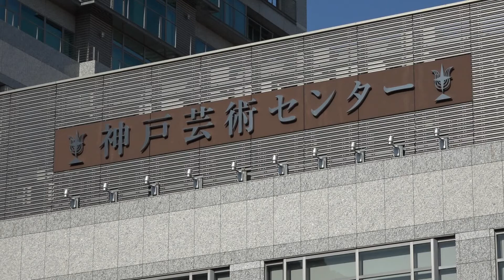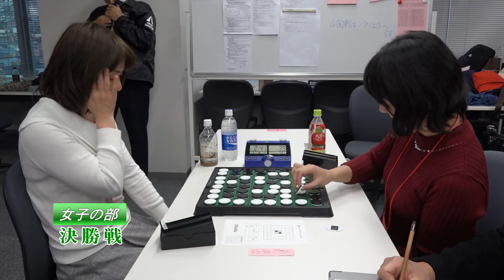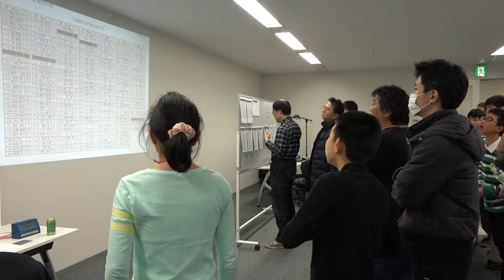「激闘！第39期 オセロ名人戦全国大会！」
名人戦は、年に３回あるオセロの全国大会の中で、唯一のオープン大会。
年齢・性別を問わず誰でも参加可能な大会です。
今回は、兵庫県神戸市にある「神戸芸術センター」5階特設会場で開催されました。